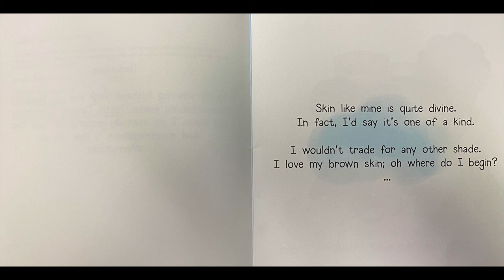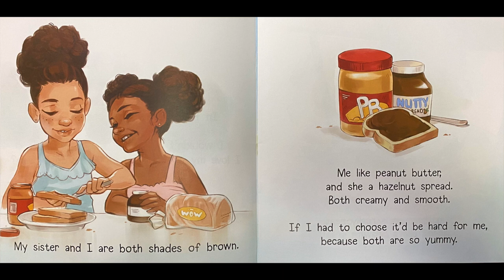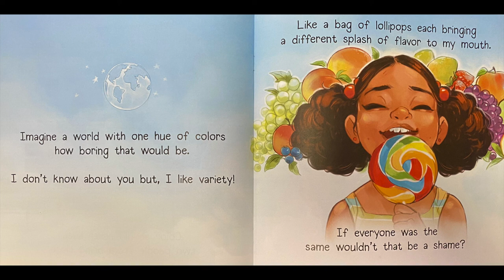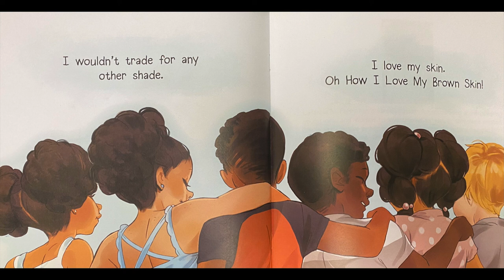Skin Like Mine